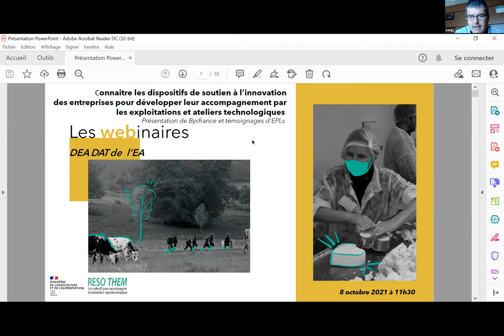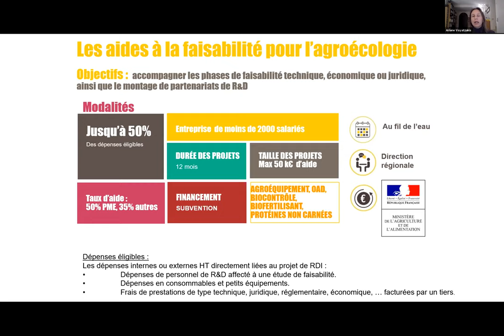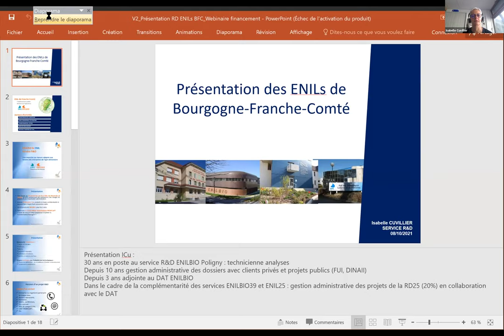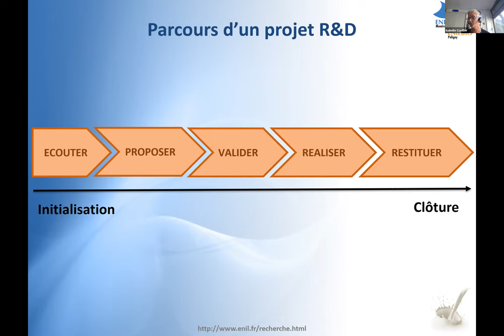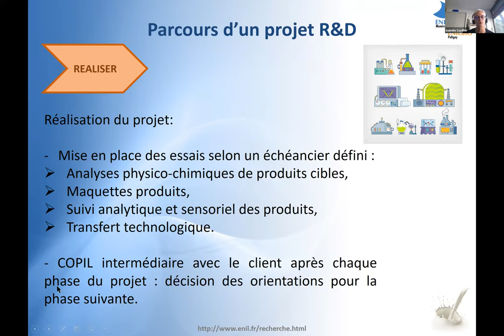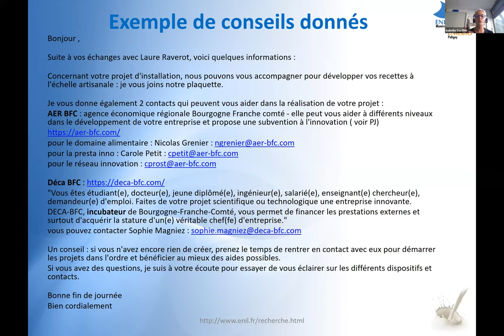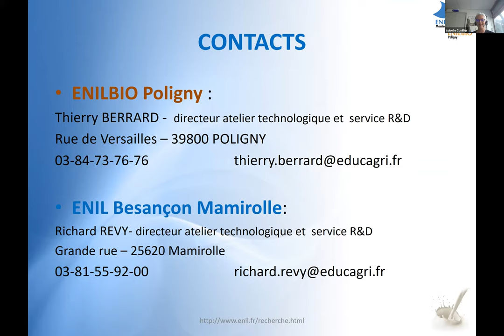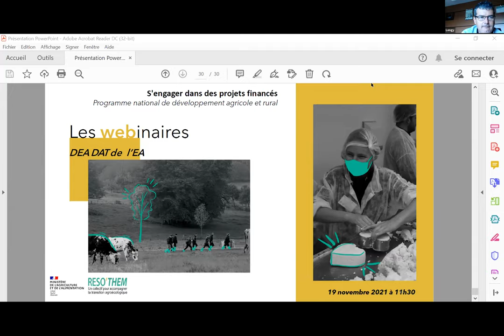webinaires DEAs DATs_2_ 20211008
Enregistrements des webinaires proposés par Réso'them à l'attetnion des directeurs des exploitations agricoles (DEA) et d'ateliers technologiques (DAT) de l'enseignement agricole.
Numéro 2, 8 octobre 2021 : connaître les dispositifs de soutien à l'innovation des entreprises pour développer leur accompagnement par les exploitations et ateliers technologiques (+ présentations de BPI France et des ENILs de BFC)